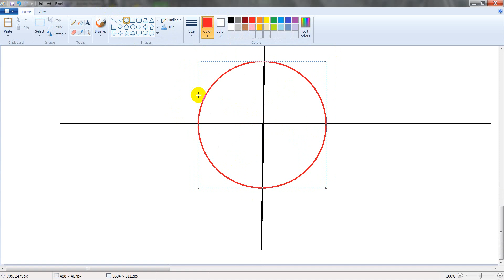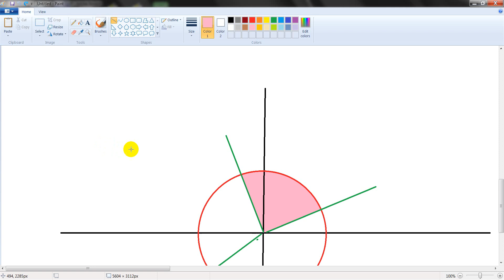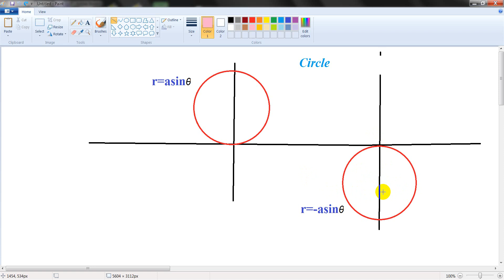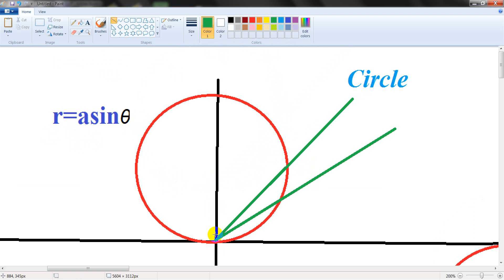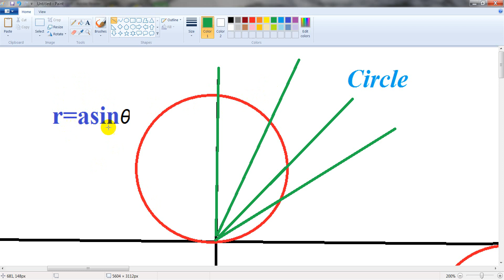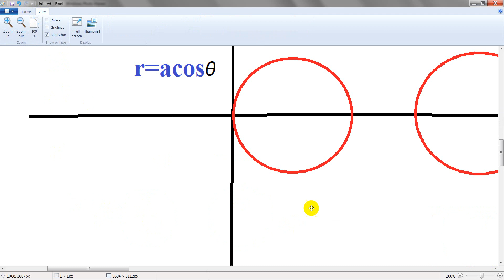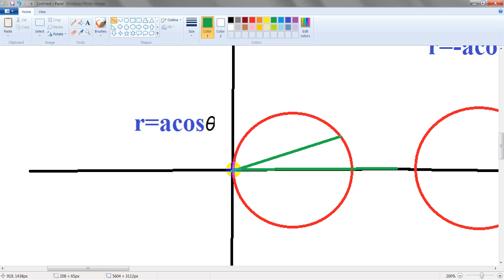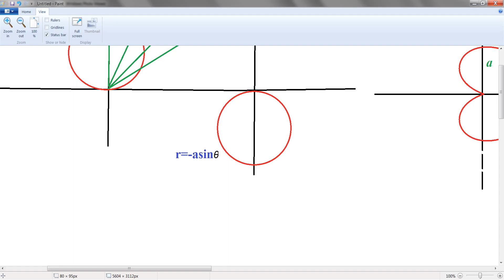polar coordinates part 4